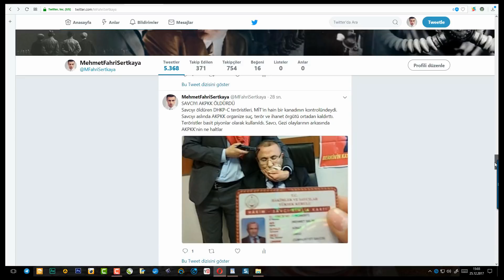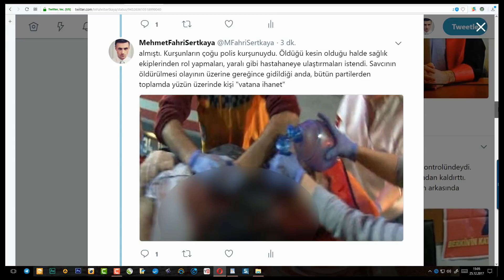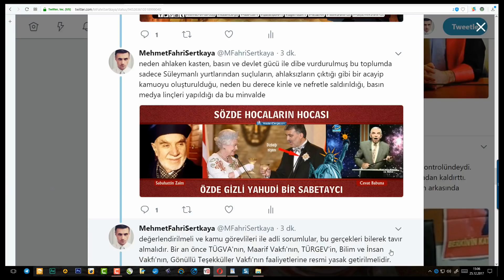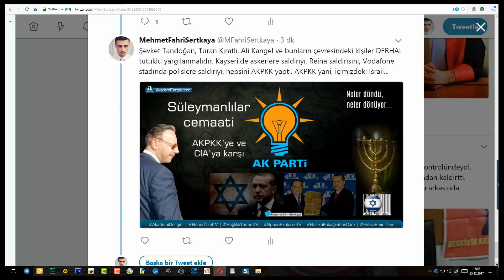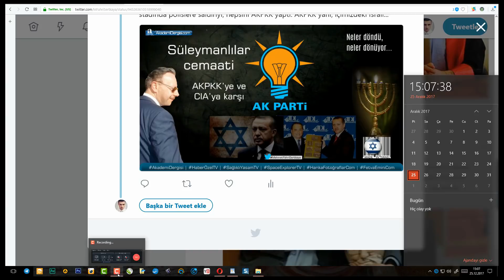Süleymancılar anlatıyor: Süleymanlılara yakın olan savcı Selim Kiraz'ı AKPKK öldürdü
Yüksek kalitede bir videodur. Yazılar net okunabilir. Hızlı geçiyorsa, dondurarak okuyabilirsiniz. Hiçbir suç unsuru içermez, her yerde paylaşabilirsiniz. Sorun çıkartmak isteyene 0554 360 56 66'yı muhatap olarak verebilirsiniz. Amerikan sosyal ağlarında boş yere paylaşmamalısınız, çünkü kimseye gösterilmiyor. El altından yaymalısınız. Facebook bizi tamamen bitirdi ve adresinden cihazınıza uyan bir Telegram uygulaması kurup, şuradaki Telegram grubumuza takipçi olmalısınız

Aşağıda okuyacaklarınız 1 Nisan 2015 tarihinde Mehmet Fahri Sertkaya tarafından yazılmıştır:

BU DA MODA OLDU.

Savcı aslında çoktan ölmüş müydü?

Çoktan ölmüş insanları, sanki hala yaralı ve hayatta imiş gibi, bir takım tiyatrolar çevirerek hastahanelere nakletmek de sanki AKP'nin bir tarzı oldu.

Soma maden faciasında, göçük altında kalıp hem havasızlıktan hem de sıcaktan kavrularak çoktan ölmüş yüzlerce ceset, ağızlarına bir oksijen maskesi takılarak, yaralı imiş gibi çıkartılmışlardı. Öyle ki bazı cesetlerin elleri ve kolları tamamen düzeltilemediği ve kaskatı kesildikleri halde bu tiyatrolar sergilenmişti. Bu cesetlerin ambulanslar ile nereye götürüldüklerini, oralarda bekleşen yakınları bile öğrenememişlerdi. Cesetlerin hastahanelere götürülür gibi yapılıp da soğuk hava depolarına götürüldükleri daha sonra meydana çıkmıştı.

Savcı cinayetinde de yine her şey soru işareti dolu. O silahlarla ve iki de bomba ile savcının odasına girebilen teröristler, devlet yetkililerinin dediği gibi, savcının kafasına 3 kurşun, gövdesine iki kurşun sıktılar ise, hem de yakın mesafeden sıktılar ise, nasıl hala hayatta kalabilmiş olabilir? Yok çoktan ölmüş ise, neden yaralı kurtarılmış tiyatrosu sergilenir?

1- Savcıyı hastaneye götüren sağlık ekibinin hareketleri çok tuhaf ve dikkat çekici ve abartılı. Kalp masajı yapmak istemeyen sağlıkçıya diğeri yapmasını söyleyip duruyor.

2- Hastahane yetkilisi, savcının kendilerine götürüldüğünde çoktan ölmüş ve hayati fonksiyonlarını kaybetmiş olduğunu açıkladı.

3- Sosyal medyada dolaşan bir takım iddialara göre, savcının otopsi raporunda sadece iki kurşun isabet ettiği yazıyormuş.

4- Savcının ölümü ile ilgili olarak neden bakanlar ya da başbakan değil de yurt dışındaki cumhurbaşkanı açıklamalar yaptı.

5- DHKP-C ile arasında hiçbir fark olmayan PKK terör örgütünü muhatap alıp anlaşmalar bile yapacak kadar düşmüş AKP, neden DHKP-C'yi muhatap almamak ve zaman kazanmamak için elinden geleni yaptı. Neden polis müdahalesi yapmakta acele edildi?

6- On binlerce lüzumsuz tipi korumak için masrafları devlet hazinesinden karşılanan on binlerce polis memuru ayırabilen AKP, neden bir ya da iki polis memurunu bu kadar hassas bir davaya bakan savcıyı korumaya ayırmadı?

7- DHKP-C'nin yayın organı olarak bilinen web sitesinde, savcıya hiçbir fiziki zarar vermedikleri, vermek niyetinde olmadıkları, kendisi ile oturulup sohbet edildiği ama bütün iyi niyetlere rağmen polisin operasyon yapmakta ısrarcı olduğu iddiası gerçek miydi? İstenilse o savcı oradan sağ kurtarılabilir miydi?

8- Savcıyı gerçekte kim vurdu? Niye vurdu? Neden yine bir sürü gizli kapaklı işler döndü?

9- DHKP-C içindeki MİT casuslarına neden maaş veriliyor?

10- DHKP-C'yi keklik gibi avlayabilecek vatansever emniyet ve istihbarat görevlilerini kimler önlüyor?

Ayrıca bkz:

- Rus elçiyi öldüren el Nusra'lı katil de sağ ele geçirilebilecek iken öldürüldü